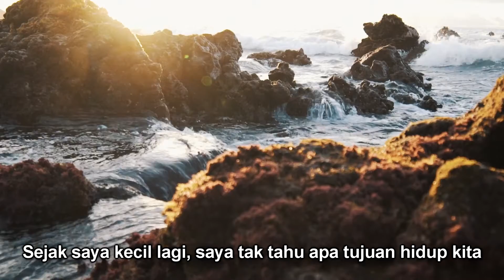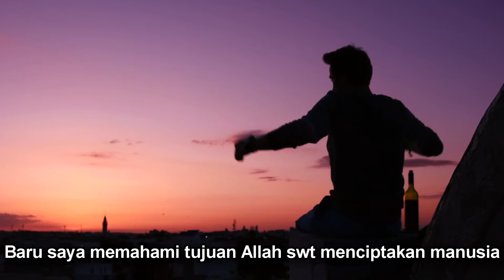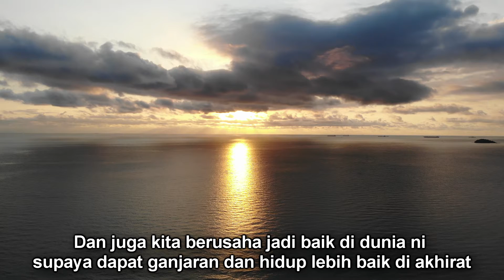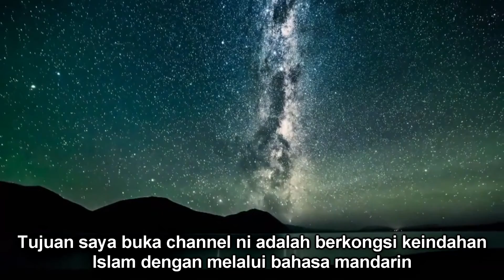一個大馬華裔穆斯林的故事 I Kisah seorang Cina muallaf di Malaysia l Story of a Malaysian Chinese Revert Muslim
Assalamualaikum 我的兄弟姐妹， 我的名字是Ridzuan Ong，我是一位在馬來西亞土生土長的華裔，也是一名穆斯林，Alhamdulillah ，一切的榮譽歸於真主，我很光榮可以成為一位穆斯林，每一天，我都享受著真主Allah 給我的恩賜和眷顧，我真的很感恩。我想要開這個頻道的目的是想要讓更多不認識伊斯蘭和想要了解伊斯蘭的朋友，可以透過中文更容易的理解真正的伊斯蘭，早日可以參透伊斯蘭的真理。Assalamualaikum saudara semua , nama saya Ridzuan Ong, saya adalah seorang cina muallaf yang berada di Malaysia , Alhamdulillah, saya bangga jadi seorang muslim , dan saya menikmati rahmat dari Allah swt setiap hari , tujuan saya buka ni channel sebab saya ingin nak menyebar kebenaran islam dgn saudara kita yang belum kenal islam dengan melalui bahasa mandarin supaya lebih senang berdakwah dengan golongan cina di Malaysia. Insha Allah , semoga semua saudara saya dirahmati Allah swt , berada dalam keadaan sihat dan dijauhi daripada wabak covid-19. Assalamualikum waramatulahi wabarakatuh. Track Info: Royalty Free Music, No Copyright Music, Creative Commons Music, Free Audio Library, Copyright Free Music Background Image = Get our latest no copyright music video update with a free subscription forever. Every song on this channel can be used and monetized on Youtube. The only requirement is to credit the artist in the description of video. You can use music for background videos, vlogs, gameplays, tutorials, intros, outros, podcasts, promotional videos...